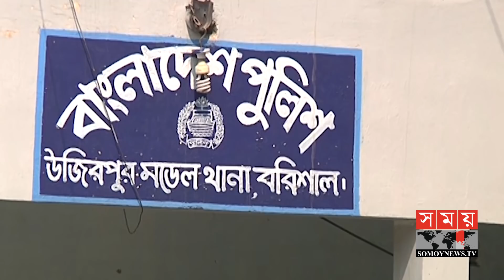রোগীর বোনের ওপর 'কুনজর' ক্লিনিক পরিচালকের! | Barishal News Update